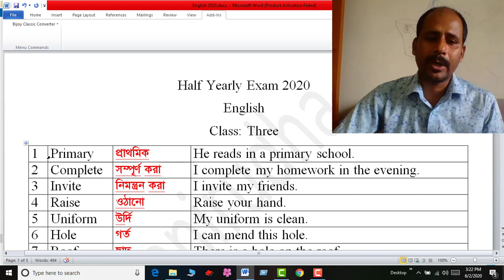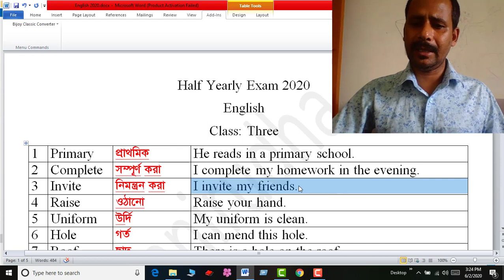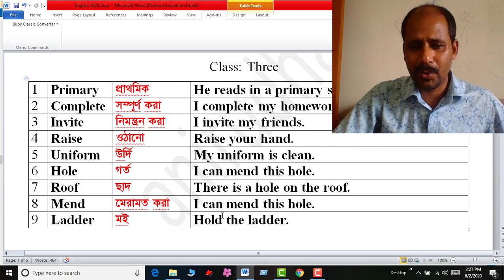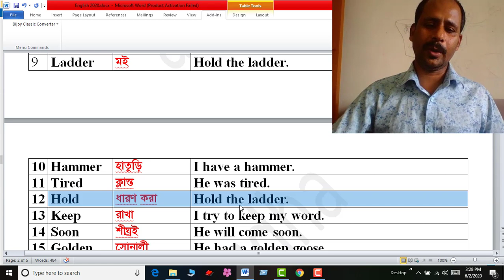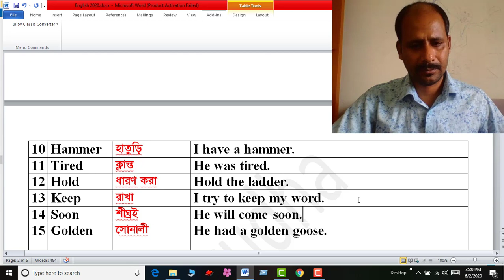Word meaning and make sentence part 1, for class 3, by SKD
Half Yearly Syllabus, 2020, presented by Shadesh Kumer Datta